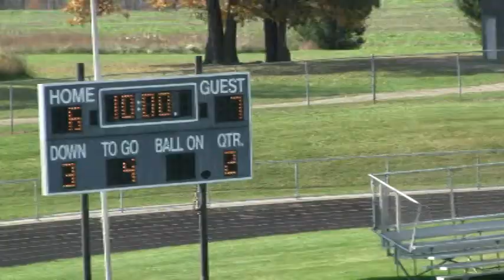LYTFL Freshman Red vs Perry 10/9/2011